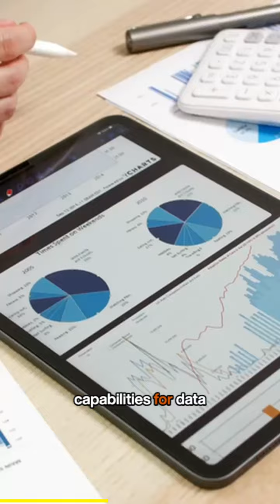What Makes Fourthmore The BEST Sustainability Tool For Your Business!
Are you ready to build a responsible and sustainable business? What are your goals for 2024?

Let's have a chat and see how Fourthmore can help! Book your free business consult today!